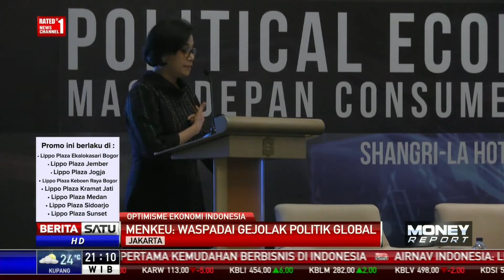Stabilitas Politik Dalam Negeri Harus Dijaga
Masuknya investasi asing menjadi tren positif yang cukup menguntungkan bagi perekonomian Tanah Air. Indonesia harus mewaspadai adanya isu politik global yang dikhawatirkan memperlambat laju perekonomian global sambil menjaga stabilitas sosial politik dalam negeri.

Facebook.com/BeritaSatuTV
Youtube.com/BeritaSatu